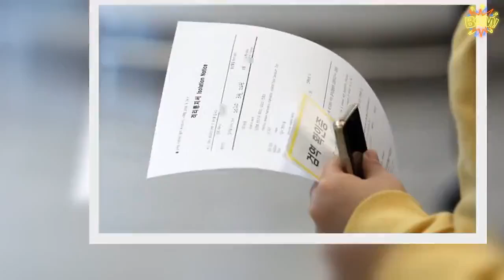[속보]"입국자 7000명 내외 유지되다 6000명 미만 떨어져, 고무적" | 핫뉴스 24 시간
핫뉴스 24 시간,Aktualności#[속보]입국자7000명내외유지되다6000명미만떨어져고무적,